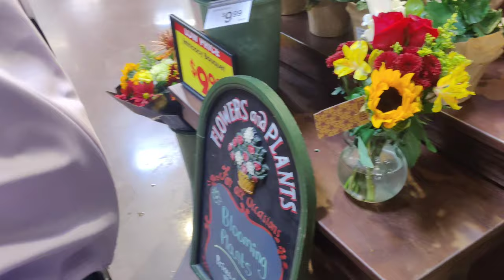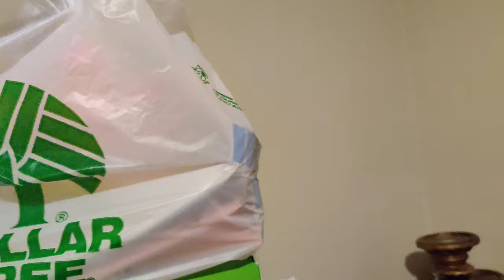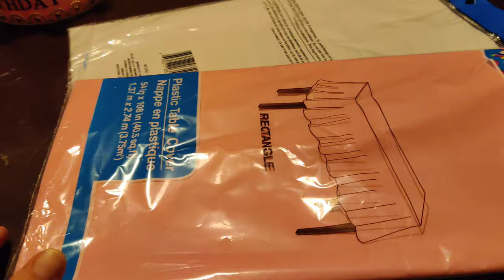GETTING READY FOR HER SMASH CAKE PHOTOSHOOT!!! | SHES TURNING ONE!!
what's up you guy's I'm back with a vlog, just us getting everything ready for my daughter's big day .